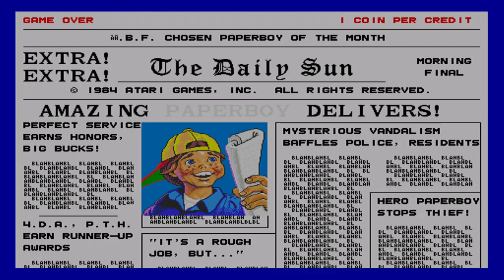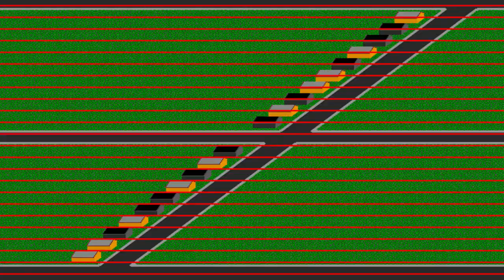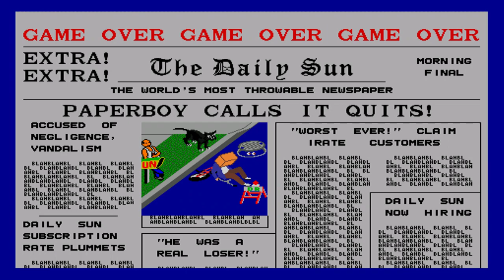NBA Jam TE and Paperboy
These are added mame games running on the Pandora's box 6. Sorry for the painful gameplay. Lol.